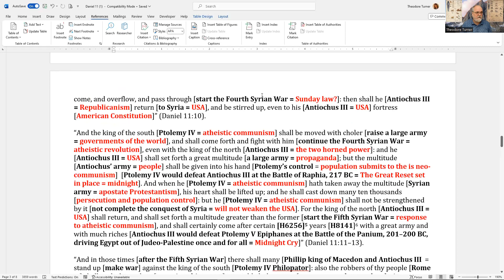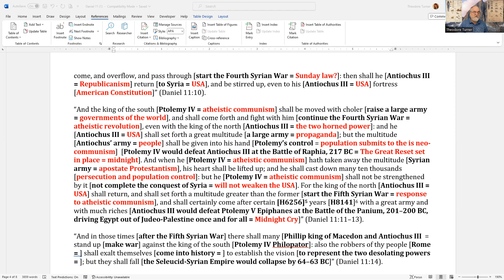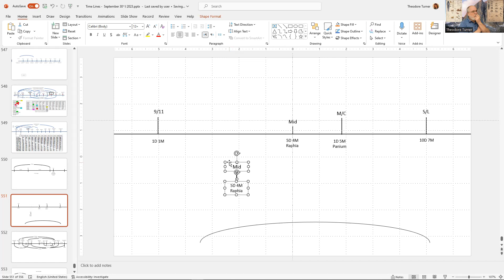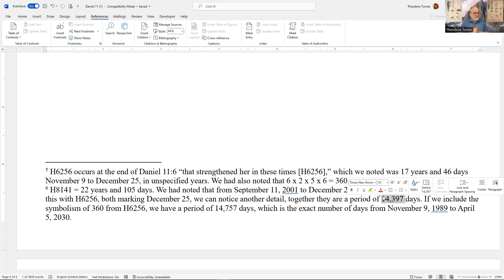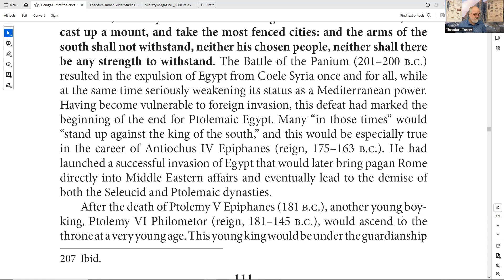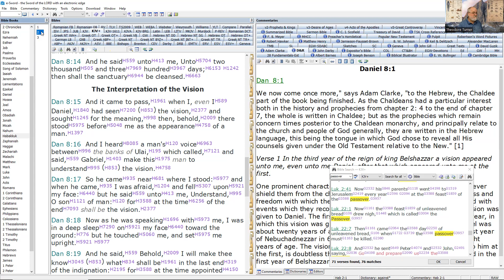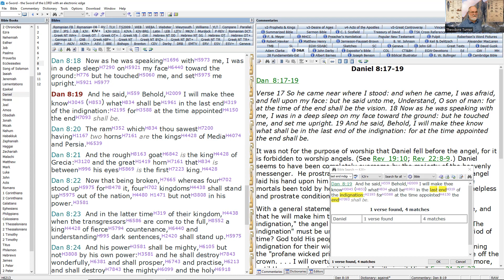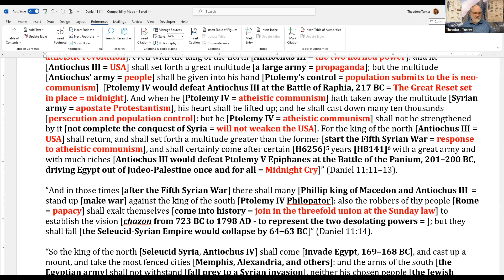74. Daniel's Last vision - November 15, 2023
A Review and a fresh look at Raphia and Panium